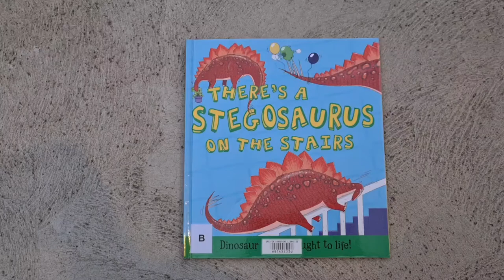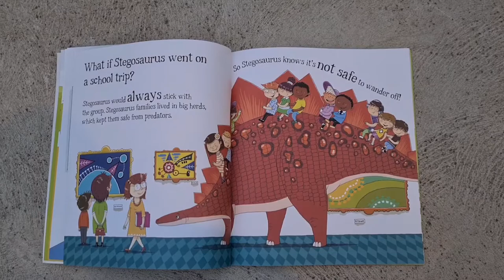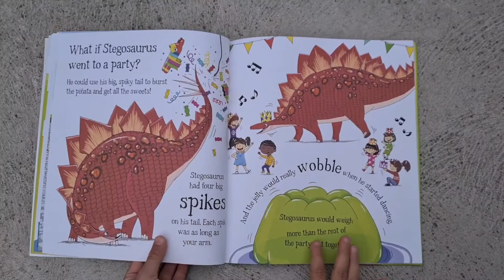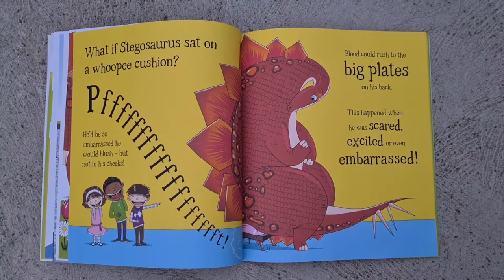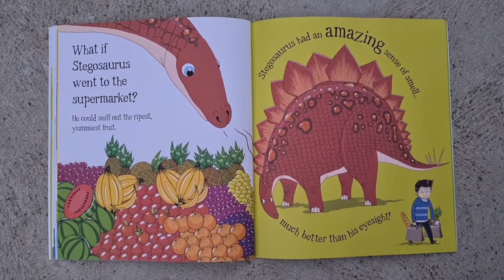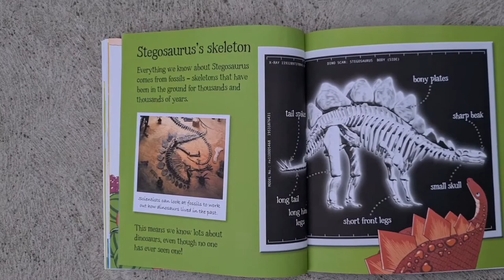There's Stegosaurus on the stairs (Aleksei Bitskoff, Ruth Symons)